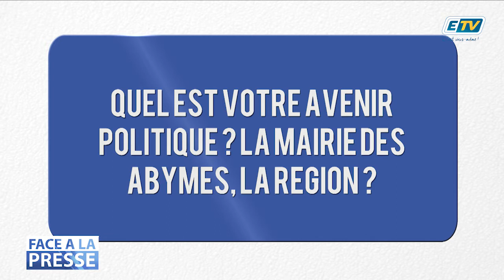Face à la presse - Olivier Serva - 2e partie